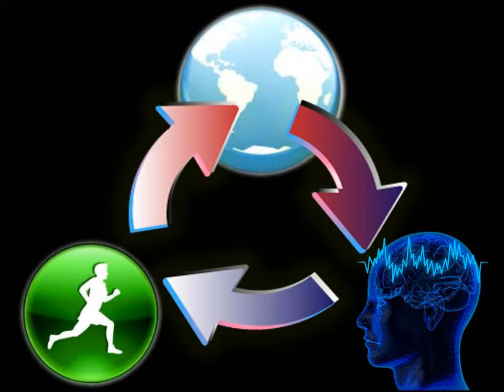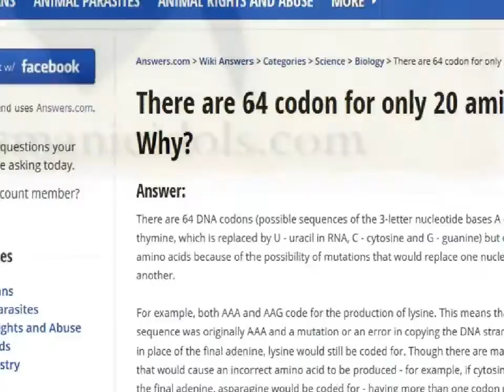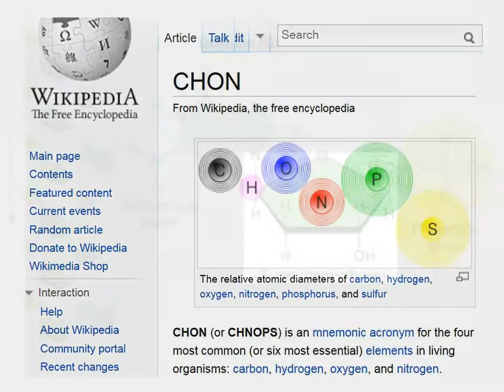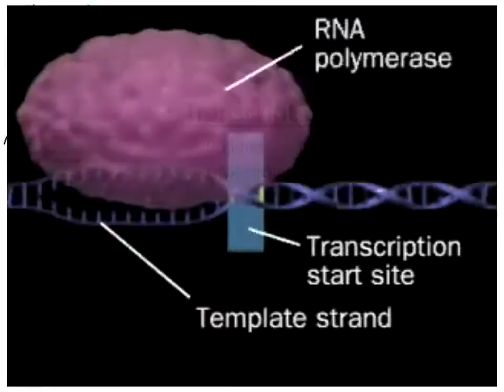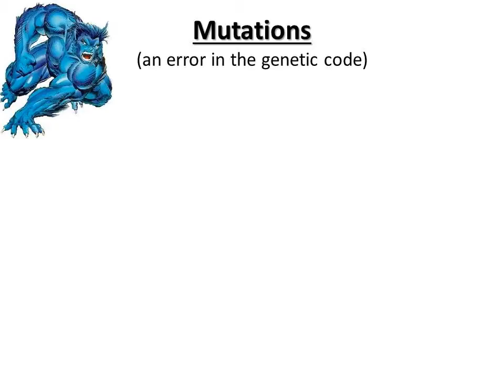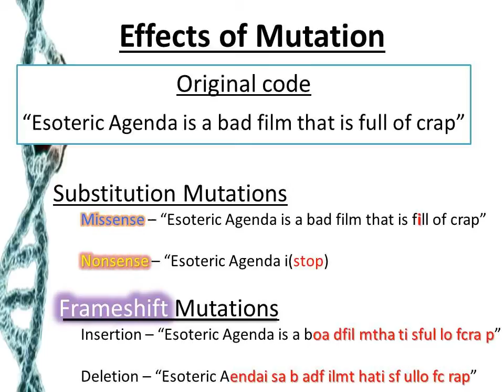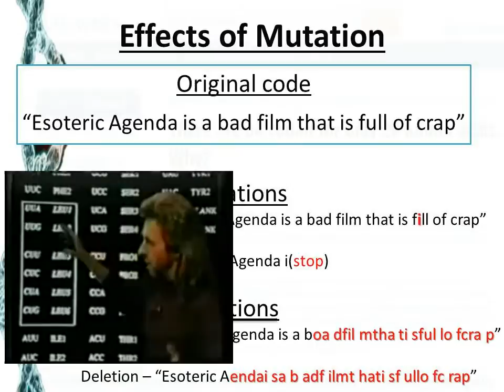Do emotions control DNA? Debunking Gregg Braden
In the 2008 internet film Esoteric Agenda, it is suggested that emotions and beliefs control DNA. If this premise were true it could provide a foundation for a variety of other conspiracy theories and new age nonsense.

1-It gives the NWO the necessary motivation to implement psychological warfare.
2-It explains why pseudo medicine like acupuncture and homeopathy doesn't work on skeptics.
3-It gives Big Pharma and the FDA a reason to suppress all the supposed research in support of faith healing and alternative medicine.
4-And it supports this New Age quantum consciousness garbage that you see in media like The Secret, What the Bleep, Biology of Belief, and many others.

Despite the popular New Age belief, our emotions do not control our genes nor do they influence matter at the quantum level. Here's why.

To learn more about Biology and many other interesting topics, I recommend the Crash Course Channel. Below is a link to their episode on DNA transcription and translation.